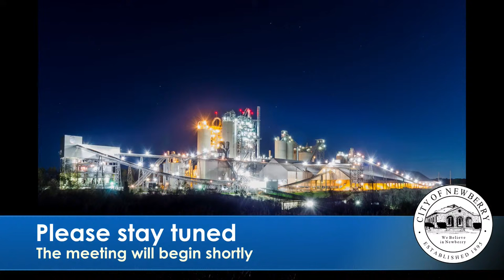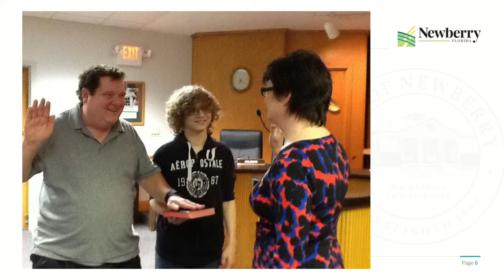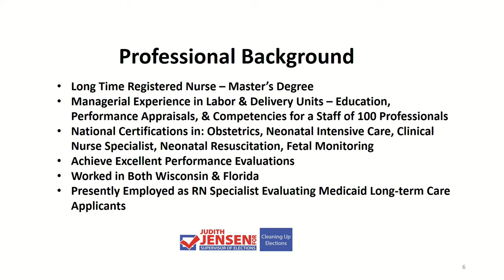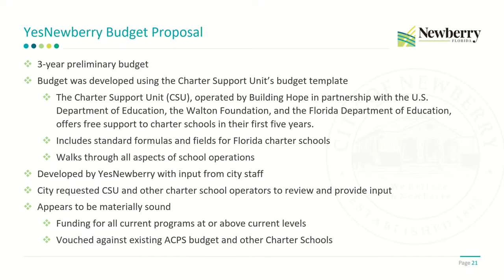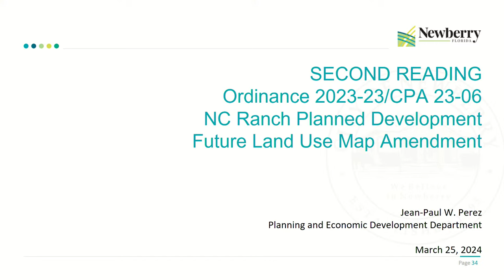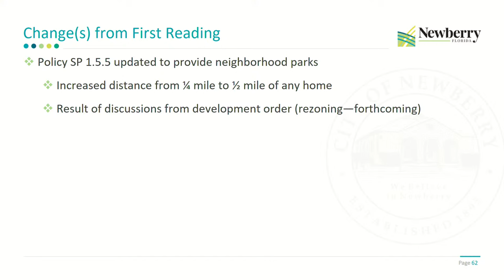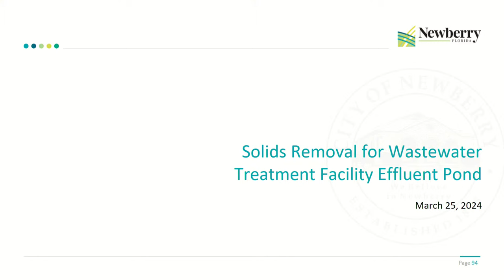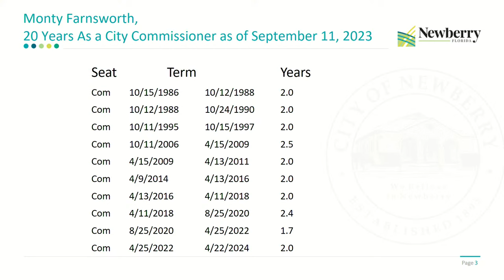March 25, 2024 - Commission Meeting